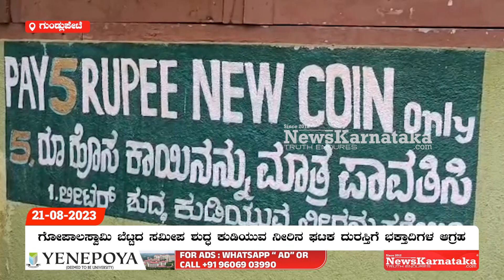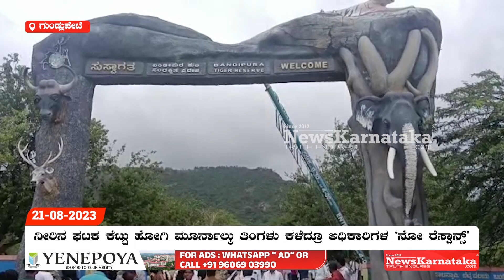ಗೋಪಾಲಸ್ವಾಮಿ ಬೆಟ್ಟದ ಸಮೀಪ ಶುದ್ಧ ಕುಡಿಯುವ ನೀರಿನ ಘಟಕ ದುರಸ್ತಿಗೆ ಭಕ್ತಾದಿಗಳ ಆಗ್ರಹ | News Kannada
ಇತಿಹಾಸ ಪ್ರಸಿದ್ಧ ಗೋಪಾಲಸ್ವಾಮಿ ಬೆಟ್ಟದ ತಪ್ಪಲಿನಲ್ಲಿರುವ ಶುದ್ಧ ಕುಡಿಯುವ ನೀರಿನ ಘಟಕವು ಕೆಟ್ಟು ಮೂರ್ನಾಲ್ಕು ತಿಂಗಳುಗಳೇ ಕಳೆದಿದ್ದರೂ ಸಹ ಅರಣ್ಯ ಇಲಾಖೆ ಅಧಿಕಾರಿಗಳು ಗಮನಹರಿಸದೆ ಇರುವುದು ಭಕ್ತಸಮೂಹದ ಅಸಮಧಾನಕ್ಕೆ ಕಾರಣವಾಗಿದೆ.